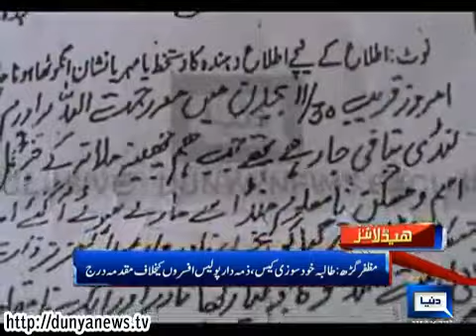Dunya News Headlines 15-03-2014 18:00 PM